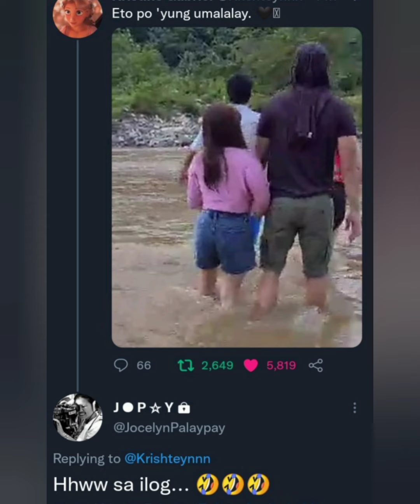TITA NI DONNY KINIKILIG DIN SA DONBELLE🥰🤪 | DonBelle's D.